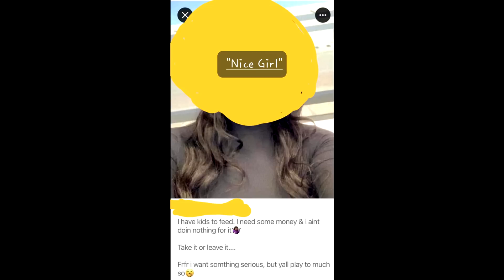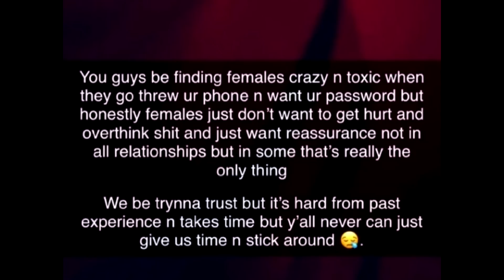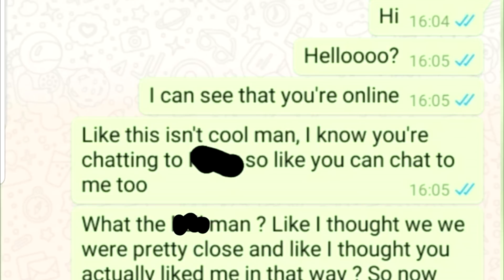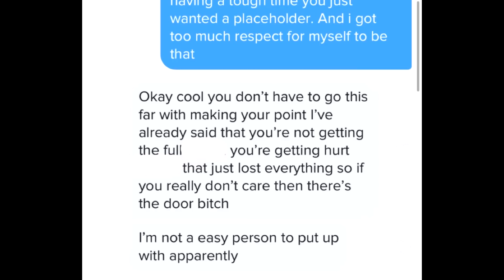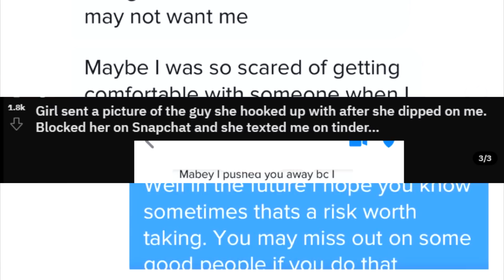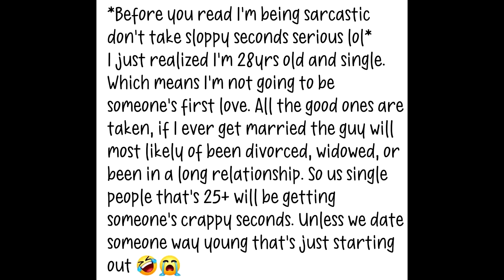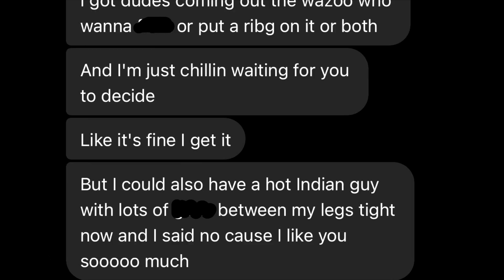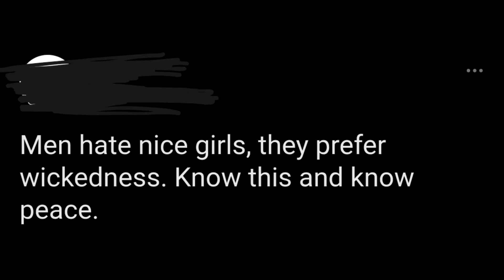r/nicegirls Top Posts of All Time #73